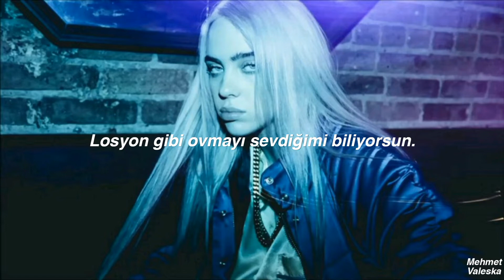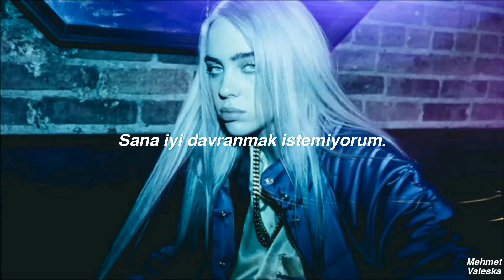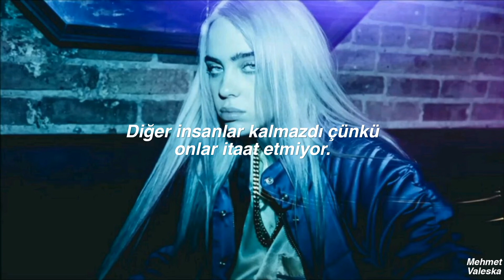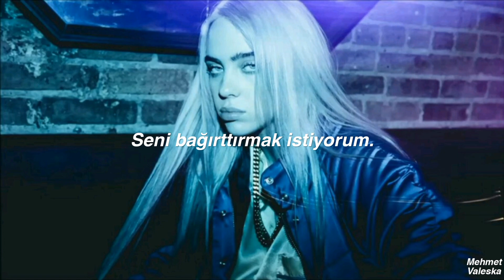Billie Eilish - oxytocin (Türkçe Çeviri)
Oksitosin, primer olarak beyinde nöromodülatör görevi olan bir memeli hormonudur. Beyinde hipotalamusta sentez edilir ve arka hipofizden salınır. Aynı zamanda kalpte de üretildiği ve salgılandığı bilinmektedir.
"Oxytocin"

If you only pray on Sunday
Could you come my way on Monday?
'Cause I like to do things God does
And improve of if she saw us

You don't really need to pray

I wanna do bad things to you (To you)

If you find it hard to swallow
I can loosin' up your collar
'Cause as long as you're still breathin'
Don't you even think of leavin'

I kinda wanna look away, look away, look away
Kinda wanna get involved, involved, involved

Other people would have stayed